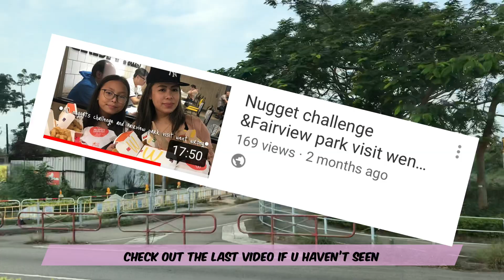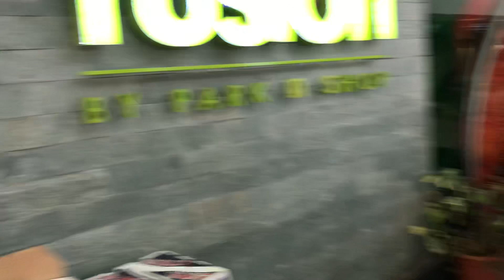Fairview Country Parkll Precious Tamu Family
It was fun going to Fairview park with sangi ama , mum n 2 lil sistera i loved watching Fish n Turtels ❤️❤️❤️